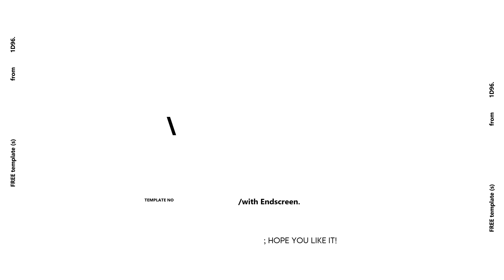cute aesthetic Intro & Outro templates (with cow) | FREE FOR USE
free cute aesthetic Intro & Outro templates + there's cute cow!